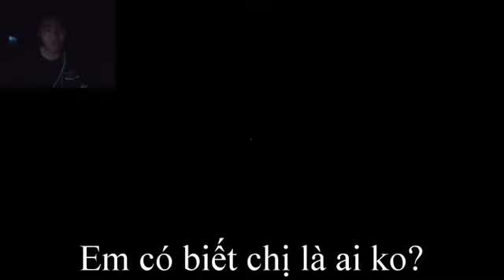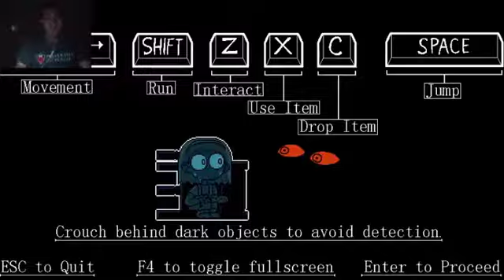Tổng hợp 17 phút về những con game đã khiến mình hét muốn bay màu - Random funny moment Phước Béo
- Video Random Funny moment của mình , về những con game đã khiến mình phải hét như con gái
- Video đánh dấu cột mốc 400 lượt đăng kí
- Mình không có gì để nói ngoài việc cảm ơn các bạn đã ủng hộ mình suốt thời gian qua, hi vọng các bạn sẽ tiếp tục coi video của mình